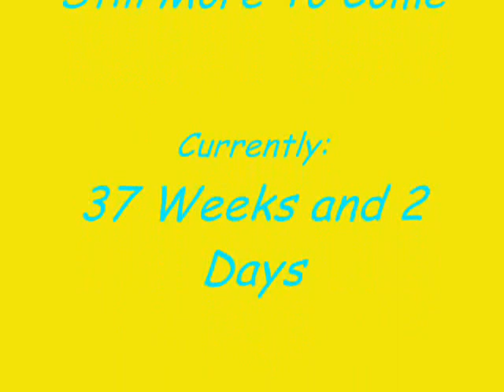Pregnancy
was makin this video 04/08/10, then went into labor and delivery on 04/09/10. Born at 10:27am